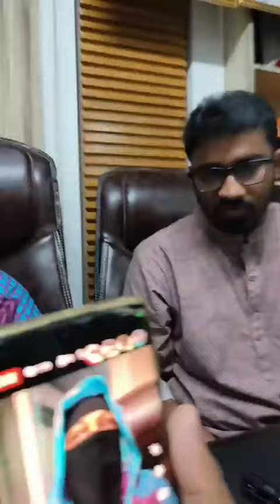পুলিশের গু'লি'তে নি'হ'ত শহীদ তাইমের মায়ের কান্না